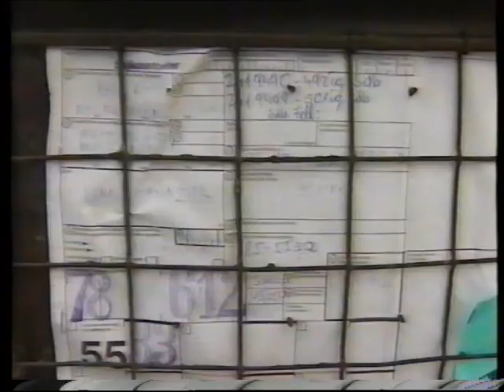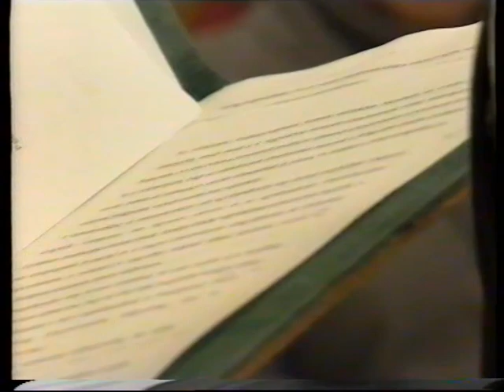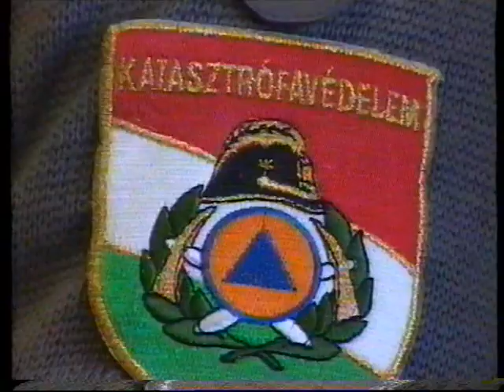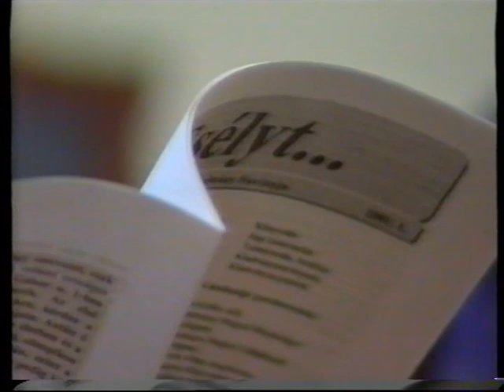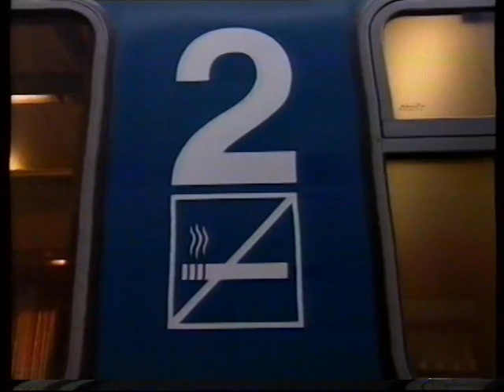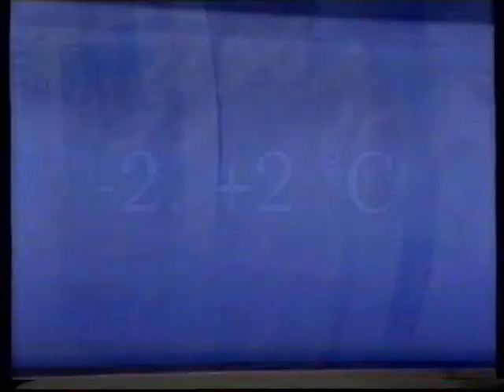Híradó este (2001.02.01.) Pécs TV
Híradó este
Idő: 00:14:03
Készítették: Nitsch Csaba, Tóth Róbert (operatőrök), Szőke Zoltán (világosító), Baranyai Zoltán (adástechnikus), Papp László AES (hangmérnök), Fekecs József (felirat), Piczkó Levente (adásrendező), Fodor Norbert (gyártásvezető), Mokos Tibor (felelős szerkesztő), Marton Ferenc, Horváth Norbert, Ifj. Balázs Iván, Radóczy Jusztina, Zakariás László, Póka Zalán, Bárdos Ferenc

Tartalom:
- Katasztrófaveszélyes helyzet alakult ki a Pécsbánya-Rendező vasútállomáson, ahol ammóniát szállító tehervagonok borultak fel
- Éves értékelő értekezletét tartotta a Baranya Megyei Katasztrófavédelmi Igazgatóság
- Fogyatékosügyi fórumot szervezett a Kerek Világ Alapítvány
(Megszólalók: Fratanolo János, elnök (Pécs M. J. V. Egészségpolitikai és Szociális Bizottsága); Nyitrai Imre, helyettes államtitkár (Szociális és Családügyi Minisztérium))
- Bécsi vendégprofesszor tartott előadást egy új műtéti eljárásról a Pécsi Urológiai Klinikán
(Megszólalók: Bob Djavan, urológus professzor (Bécsi Urológiai Klinikia); Farkas László, urológus professzor (Pécsi Urológiai Klinika))
- A MÁV Rt. a hazai vasútvonalakon tovább bővíti a nemdohányzó járatok körét
(Megszólalók: Simon György, személyszállítási osztályvezető (MÁV Rt. Pécsi Igazgatóság); Tomsics Ferenc; Szmolinka Dezső)
- Miként vélekednek a pécsi lakosok a népszámlálásról?
(Megszólalók: Kalocsa Zsuzsanna; Petre Ferencné; Szécheiné Müller Margit; Schäbenbauer Tiborné; Radóné Somogyvári Ivett; Kozma Júlia)
- Időjárás-jelentés